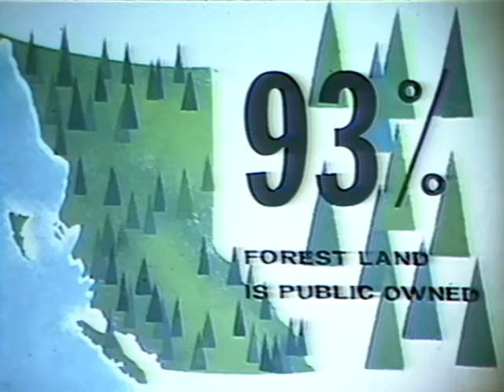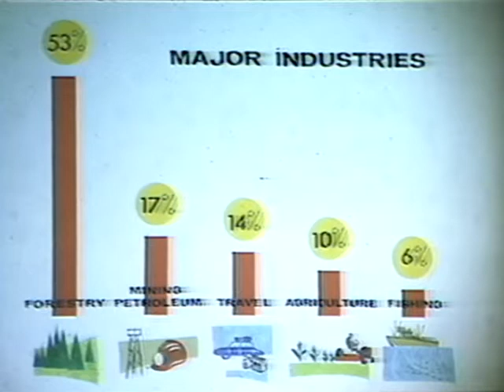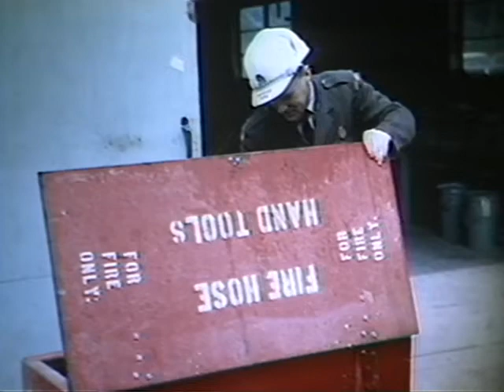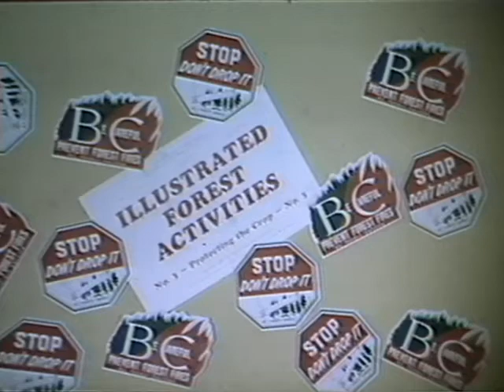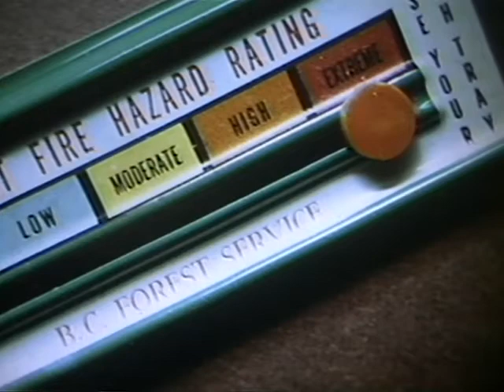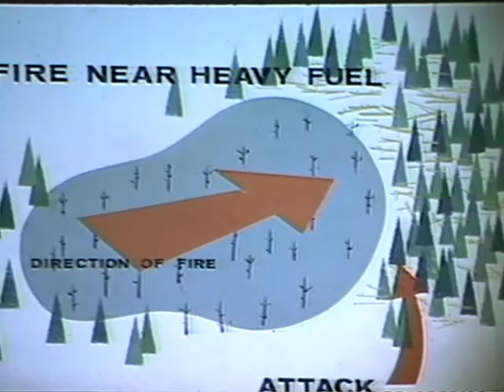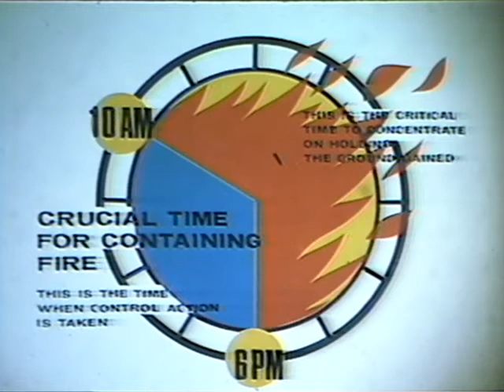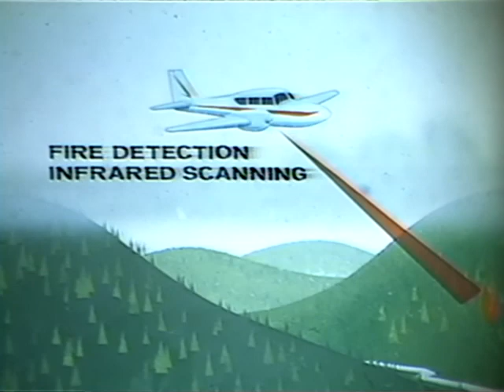Fire Season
Description: An historical look at the wildfire protection program in the early 1970's.